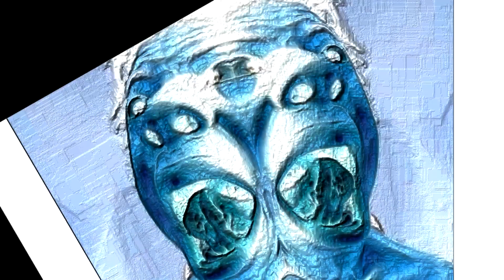Ishowspeed Screaming In Bump Map